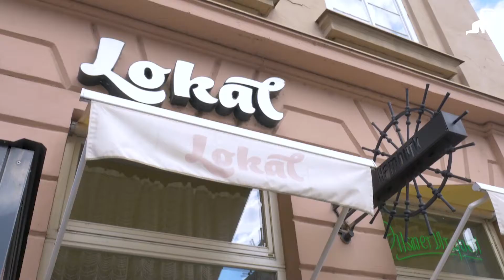Karlín District - What's Up Prague